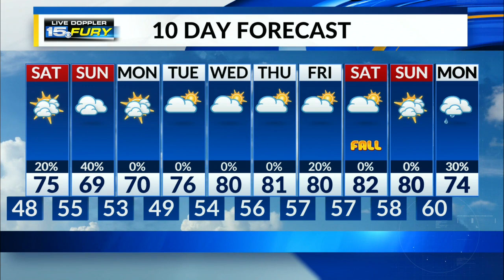A beautiful evening for high school football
All you'll need is maybe a light jacket for later in the games this evening!